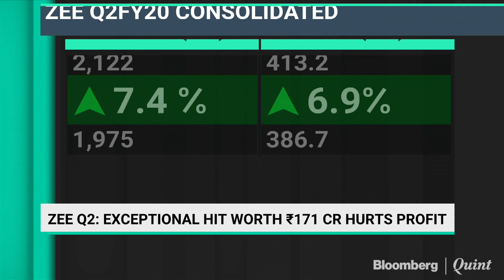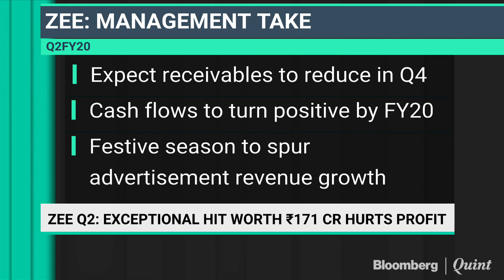One Time Hit Of Rs 171 Crore Hurts Zee Entertainment's Q2 Profit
Zee Entertainment Enterprises’ quarterly profit fell short of the lowest analyst estimate as it provided for loans extended to related parties. Net profit rose 6.9% year-on-year to Rs 413.20 crore in the quarter ended September, according to its exchange filing. That compares with the Rs 478-crore consensus estimate of analysts tracked by Bloomberg.